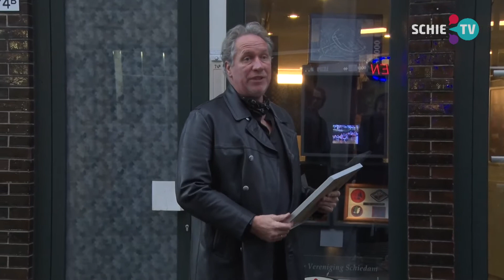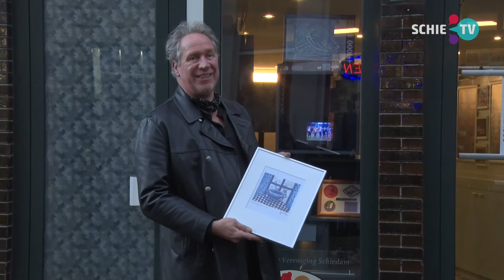SCHIE TV: Uniek jubileumcadeau voor de leden van Historische Vereniging Schiedam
De Historische Vereniging Schiedam bestaat dit jaar 45 jaar. Dit zou oorspronkelijk worden gevierd met een jubileumfeest maar de coronacrisis gooide roet in het eten. Het bestuur heeft, in samenwerking met kunstenaar Jacques Tange, het initiatief genomen voor een uniek herdenkingscadeau. Donderdag werd het eerste exemplaar overhandigd aan wethouder Ruseler.